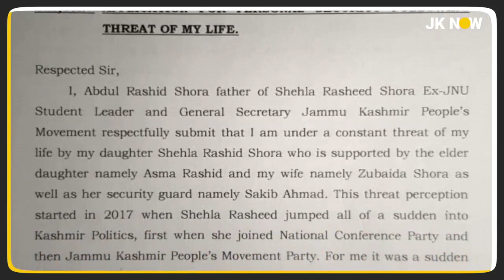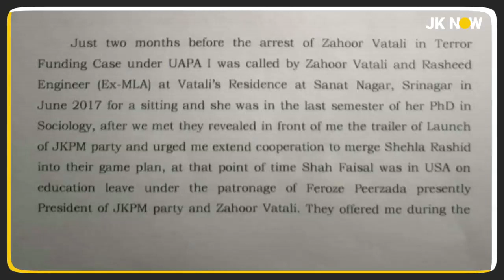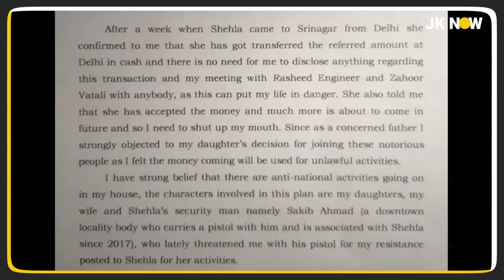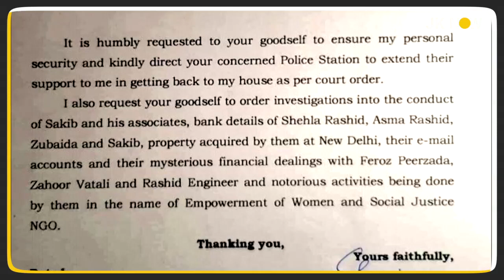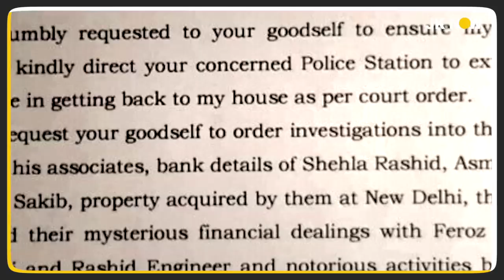Ex-JNU Shehla Rashid Exposed by Her Father Abdul Rashid Shora | Filed Complaint To DGP J&K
Breaking Shehla Rashid's Father Abdul Rashid Shora filed a complaint against her, says-'I'm facing death threat frm my daughter Shehla Rashid'. He demands Investigation against her 4 being involved in 'notorious activities', 'There are anti-national activities going in my house.'

In a letter written to DGP, J&K, Abdul Rashid Shora claimed that Shehla took 3 Crores in cash to join Kashmir centric politics from 'notorious people'.

he demands 'mysterious financial dealing with' Feroz Peerzada, Zahoor Watali (arrested by NIA) & Rasheed Engineer.

Shehla Rashid's Father Abdul Rashid Shora exposes her "notorious activities". Asks for investigate her bank accounts.